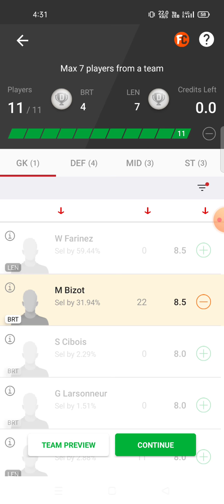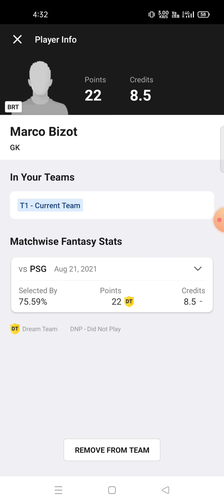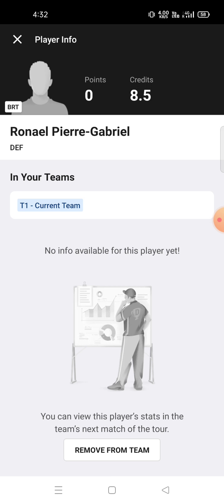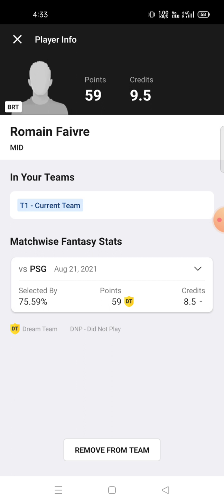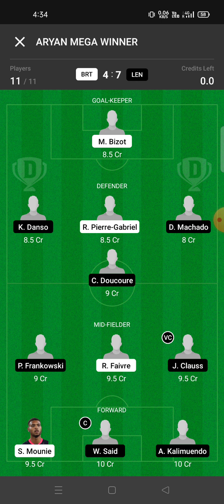BRT vs LEN Football team prediction Dream11 win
brt vs len
brt vs len Dream11
brt vs len Dream11 prediction
brt vs len prediction

own risk"

1. This analysis  is based on my

2.Dream11 takes great care to comply with all central and state legislation in India to ensure that  users are fully protected. Every contest on  platform is carefully designed to comply with applicable statutes and regulations in India.

Thanks